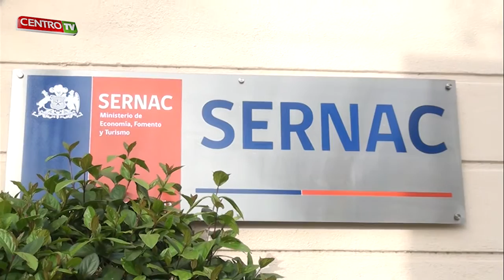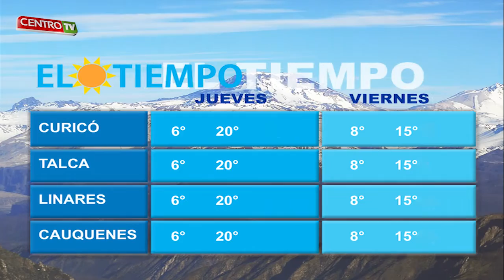CENTRO TV JUEVES 27 08 2015